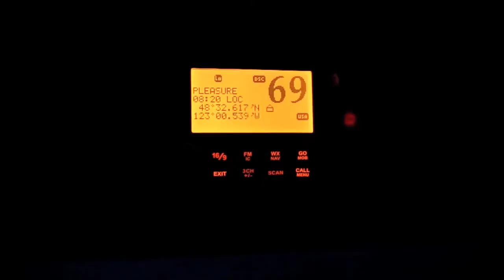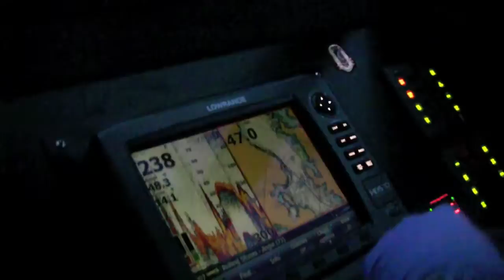2012 Resurrection Derby Shotgun Start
Video footage from Team Outdoor Line's 28 foot Stabicraft powered by twin 200 horsepower Evinrude Etec Outboards at the shotgun start for the 2012 Resurrection Salmon Derby in Friday Harbor, Washington.